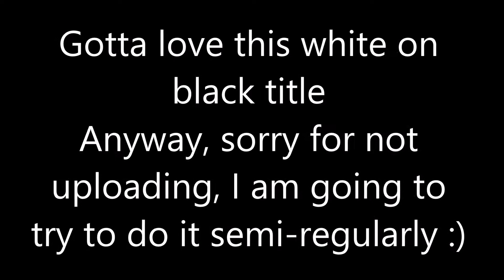Minecraft Turf Wars | And, we're back! | Feat. MQsmurf59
Watch at your own risk, cringey, clickbait garbage